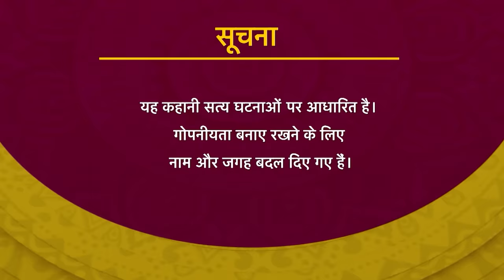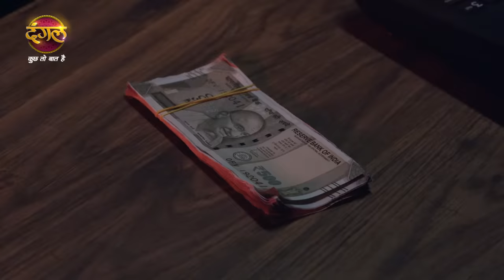India Alert | इंडिया अलर्ट | Gulabi Sandal | गुलाबी सैंडल | New Episode 710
This story of India Alert is about Ritu, who marries a man named Pawan. One day Ritu learns that Pawan has been abducted and she seeks help from Pawan's boss Ajay for ransom, but he does wrong with her in the pretext of help. Now how will Ritu save her husband? And Ajay will get punished for his deeds?

इंडिया अलर्ट की यह कहानी रितु की है, जो पवन नाम के शख्स से शादी करती है। एक दिन रितु को पता चलता है कि पवन का अपहरण कर लिया गया है और वह पवन के बॉस अजय से फिरौती के लिए मदद मांगती है, लेकिन वह मदद के बहाने उसके साथ गलत करता है। अब रितु अपने पति को कैसे बचाएगी? और अजय को उसके कर्मों की सजा मिलेगी?